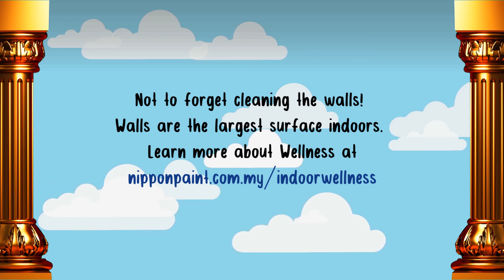Ray Saves the Day- by Nippon Paint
Uncle Alex and Ellie tells a story about germs and bacterias that are lurking around, with tips on how to stay safe, clean and healthy.